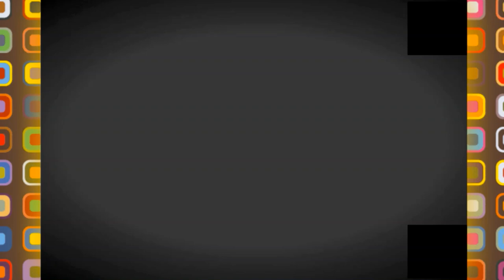👍😍شوفو المقر الجديد لمديرية المالية و المحاسبة بوادي سوف 👍😍EL OUED FINANCES HEAD OFFICE💪😍